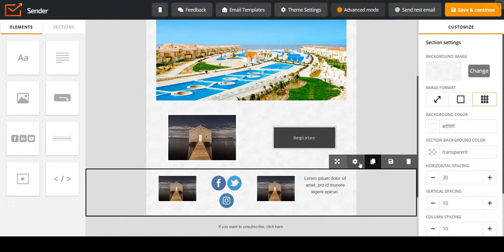Mobile preview in the new Sender.net Design editor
Preview of how your emails look like on mobile devices is now available in the new Design editor